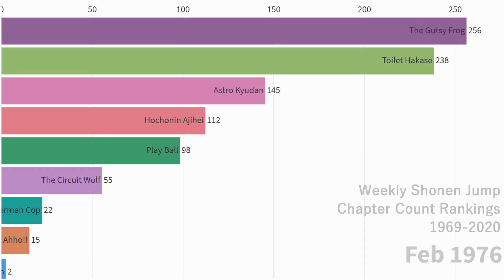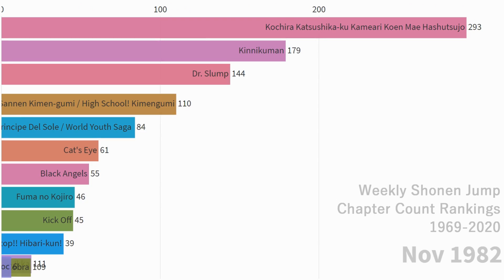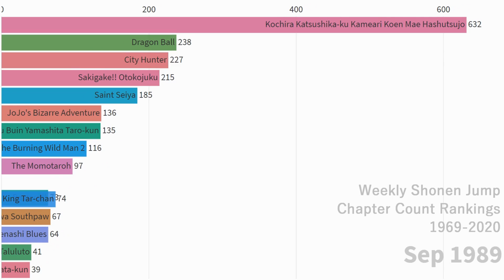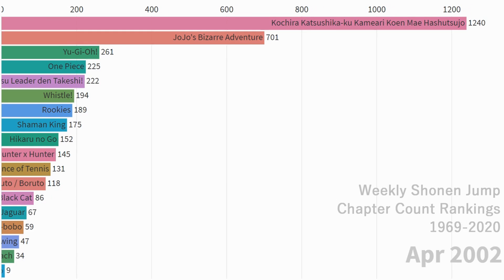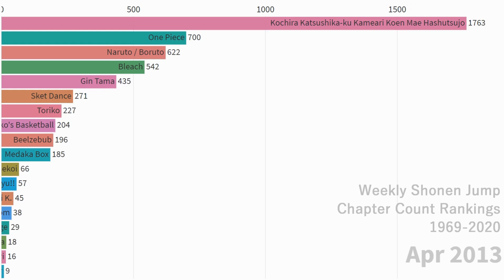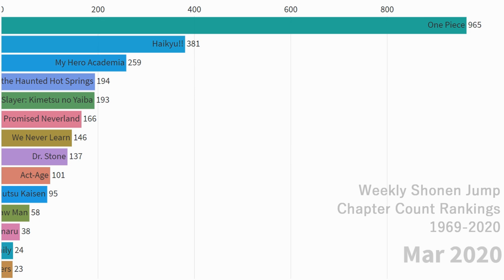Weekly Shonen Jump Chapter Count Rankings (1969-2020)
Please check below detailed explanation including Data and Music 🌸🌸🌸

Thank you for your Comments and Like!
Any questions, requests, and comments would be appreciated!

**Available ToC data of Weekly Shonen Jump were earned from the above database, chapter count was calculated regarding each manga title.
**Manga titles that have the same heroes and same background were counted as the same comic series.
** Analysis targeted Manga titles at least issued over a period of 8 months.

🎨Image
By Shueisha, Inc.; SVG: User:Ju gatsu mikka on French Wikipedia - Original logo is from the magazine, SVG version Public Domain,